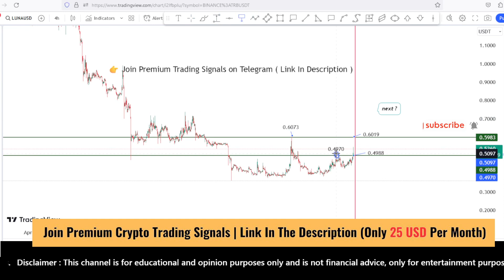LUNA coin price prediction and Analysis | next 0.60? | LUNC coin news update | Scalping Nov 9, 2023